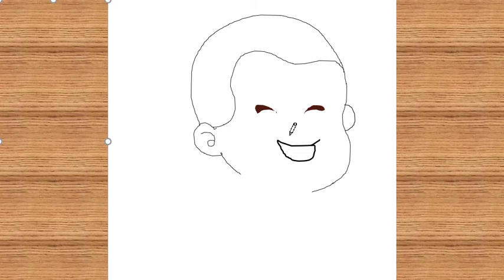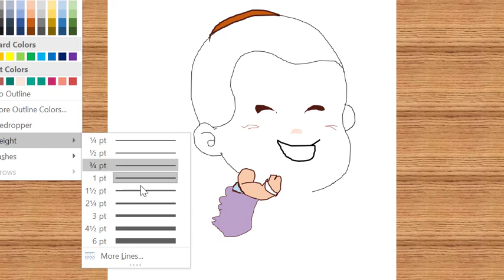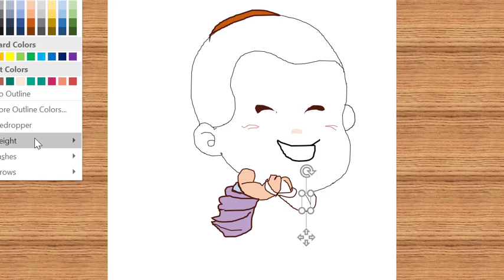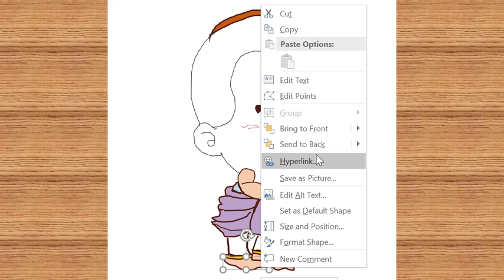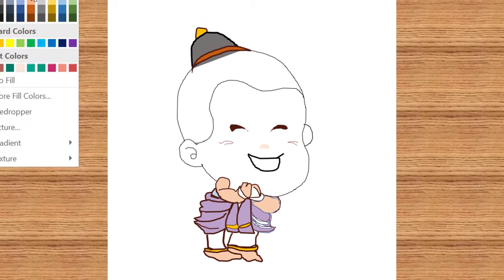How to draw cute baby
Related Tutorials:
- How to draw a beautiful girl in easy way || Easy drawing for girls step by step